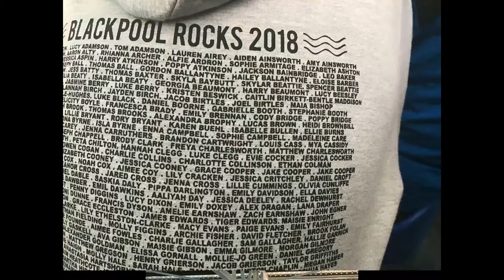Oldham Seals at Blackpool Rocks 2018